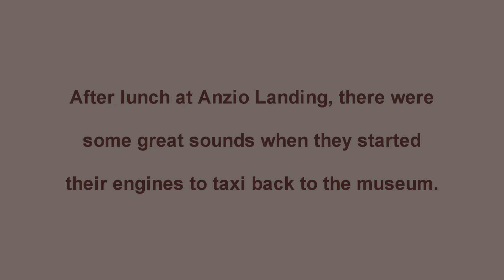Anzio Landing and AZ Wing of the CAF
Some members of the AZ Wing of the Commemorative Air Force at Falcon Field, Mesa Arizona taxied airplanes to Anzio Landing for lunch. Video is of them starting engines and taxing back from lunch to the CAF musuem. Great sounds from some beautiful airplanes.